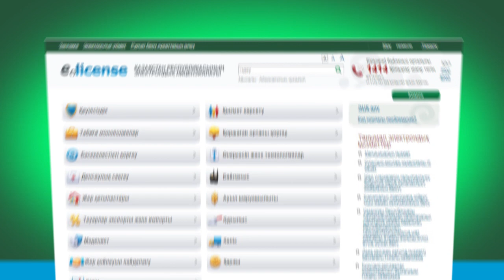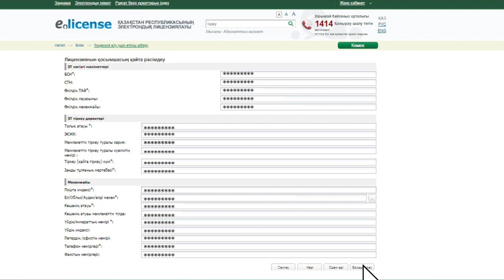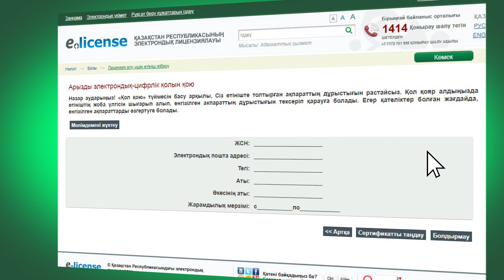Кадрларды даярлау жіктеуіші бойынша лицензияны қайта рәсімдеу